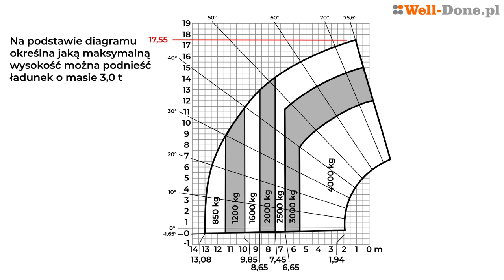Diagram redukcji udźwigu 9. Egzamin UDT